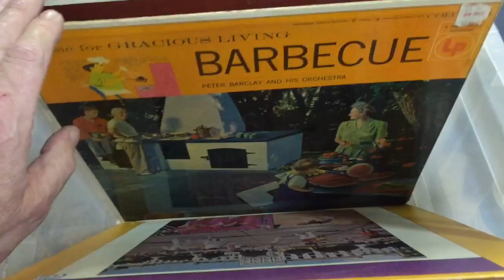Records Just In 1-10-16 Pt 2